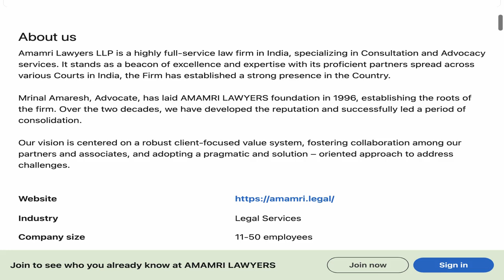Legal Intern - AMAMRI LAWYERS | Blaze Trails in the Legal Landscape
🔍 Dive into an exciting legal career opportunity with our latest job spotlight! In this episode, we explore the Legal Intern position at AMAMRI LAWYERS. If you're passionate, this could be your next big step in the legal field!
📍 Location: New Delhi, Delhi, India (On-site)
🕒 Employment Type: Full-time
⚙️ Job Type: On-site

🔗 Apply Now:
Ready to take your legal career to the next level? Check out the full job description and apply on LinkedIn